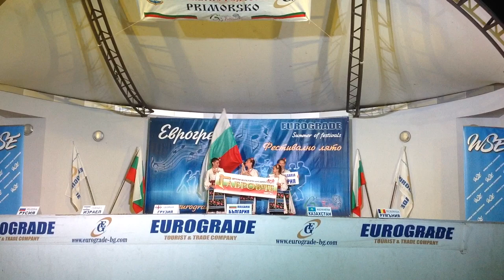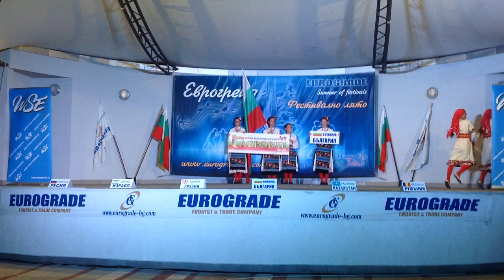Македонска сюита - ДФА „Габровче“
Международен фолклорен фестивал Приморско 2015
Закриване на фестивала
Гран При за ДФА „Габровче“